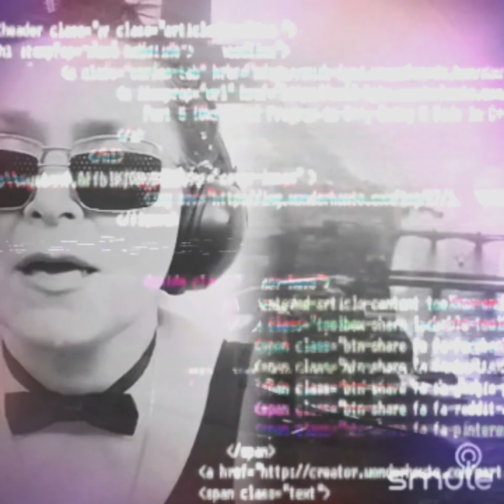Моя Звезда / Бутусов/ Smulean39653179 & .../G/...